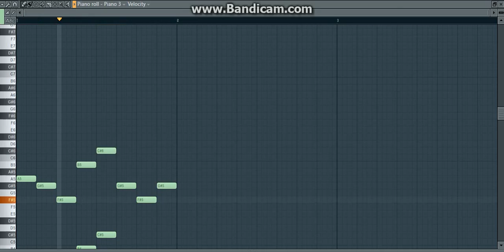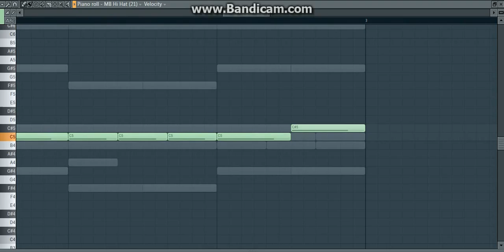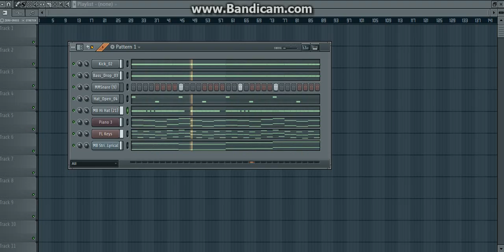Fl Studio - My Kind Of Beats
This Video Is What My Beats Sound Like And How I Make Them Sound Like They Are Supposed To Sound Like